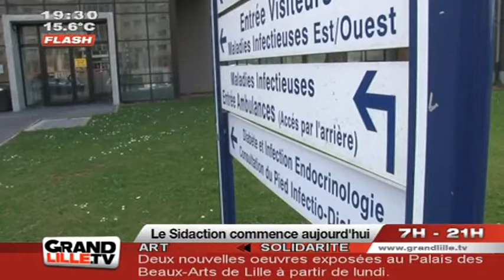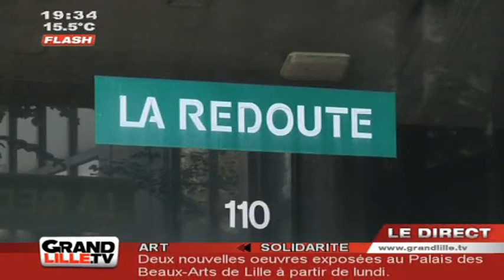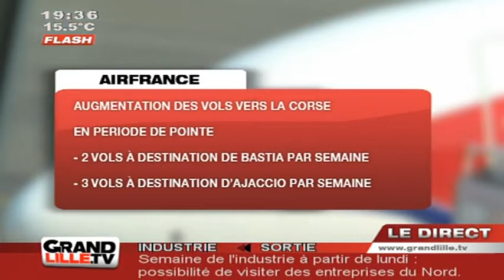JT Lille - Edition du Soir du 01/04/2011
Vous voulez conserver ce reportage ?